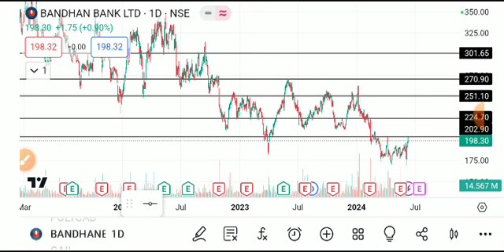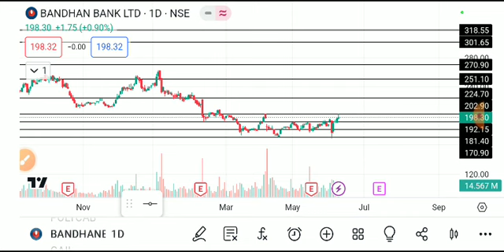BANDHAN BANK SHARE LATEST NEWS TODAY/BANDHAN BANK SHARE TARGET/BANDHAN BANK SHARE ANALYSIS